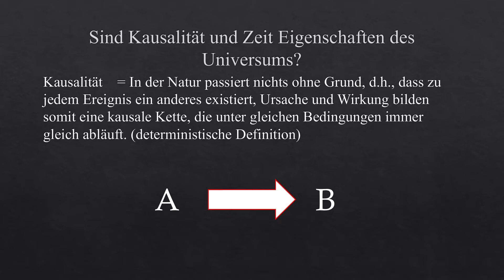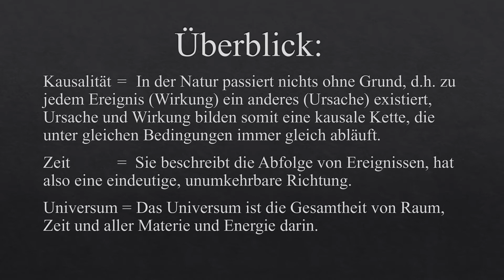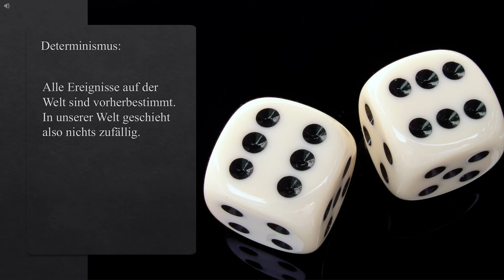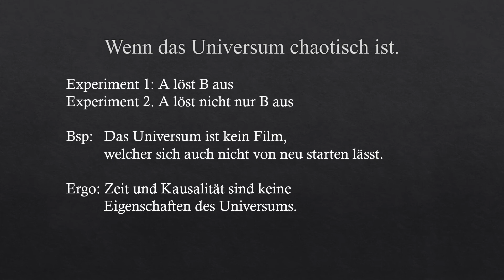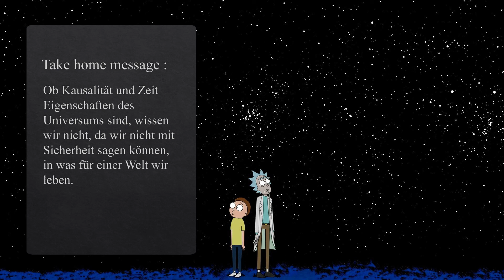Gibt es die Zeit? – Explainervideo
Sind Zeit und Kausalität tatsächlich Eigenschaften des Universums?
In diesem Video wird dieses Präkonzept philosophisch untersucht.
Lernvideo der 4. Klassen im Fach Philosophie.